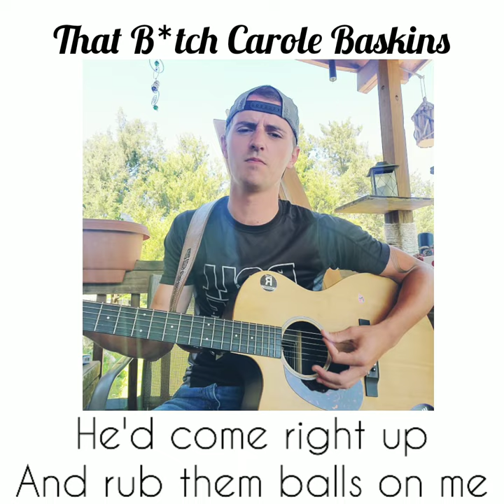That B*tch Carole Baskins - Original Song by Austin Forman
Now available on all streaming services including iTunes, Spotify and Amazon Music!